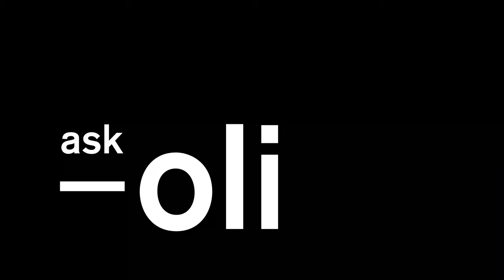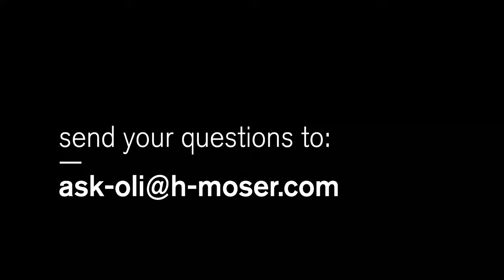H. Moser & Cie. - Ask Oli - presenting Watches & Wonders 2021 novelties with Edouard Meylan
In this debut episode of Ask Oli, Olivier Gantenbein and H. Moser & Cie. CEO Edouard Meylan present an in-depth look at the brand's latest releases for Watches & Wonders 2021.